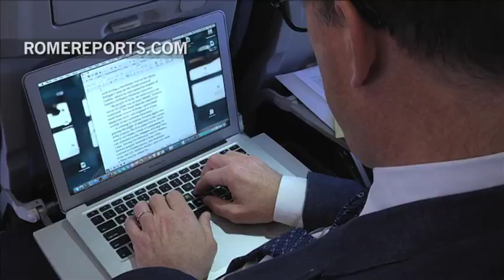Francisco, en el avión de regreso de Lesbos: “Era para echarse a llorar”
En su rueda de prensa dijo: “Invitaría a los traficantes de armas a pasar un día”.